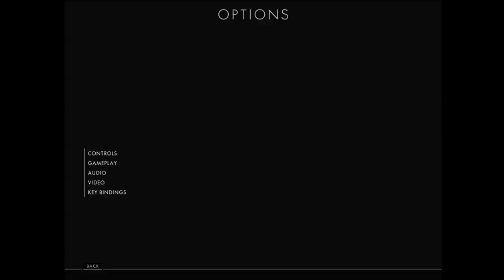BF1 | intel HD 630 gameplay | (1024x768)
My specs :
i7 7700K @4.2Ghz
G.skills TridentZ  16GB
msi z170 m7
intel HD 630